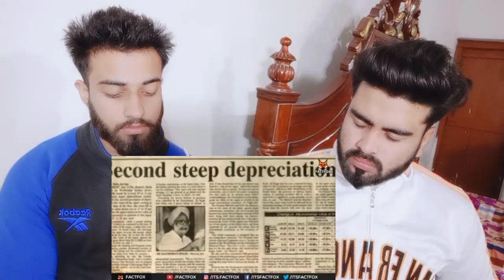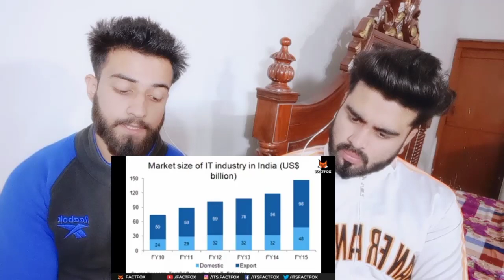comparison between indian IT and pakistani IT industry by |pakistani bros reactions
.credits.

Sheikhwajahat007

Mubashirktk007